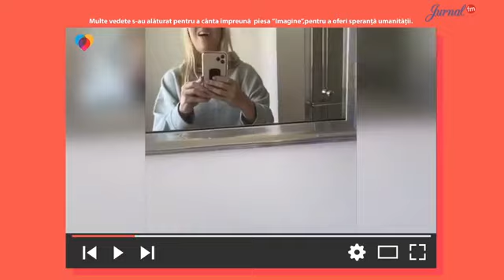Între știință și spiritualitate – viața noastră, încotro?